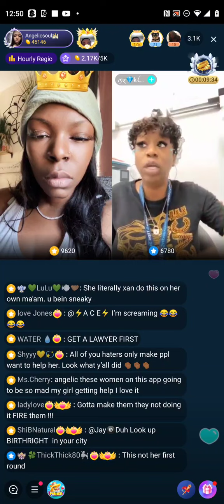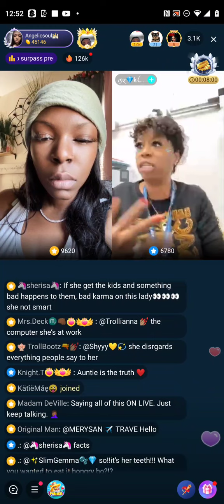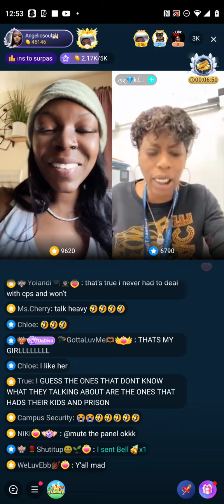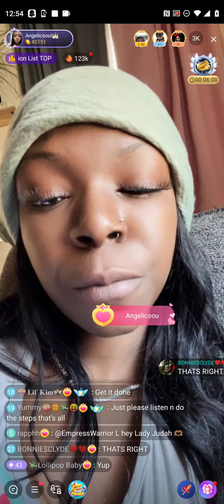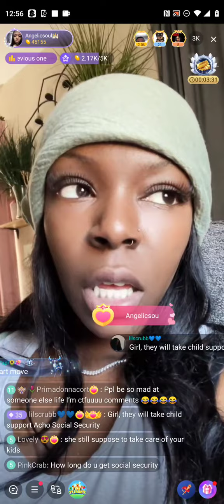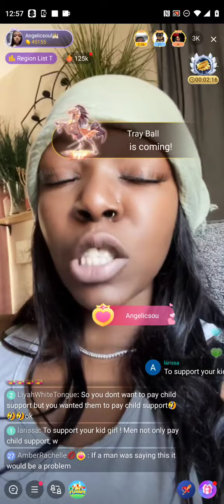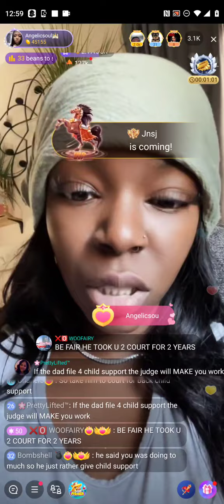ANGELIC SOUL TALKS TO MS. KLOUT DOESN'T WANT A JOB SO SHE WON'T PAY CHILD SUPPORT! 😂 😂 😂 SUBSCRIBE!